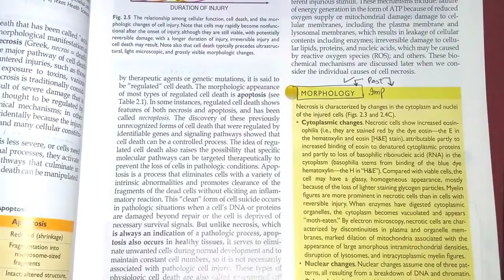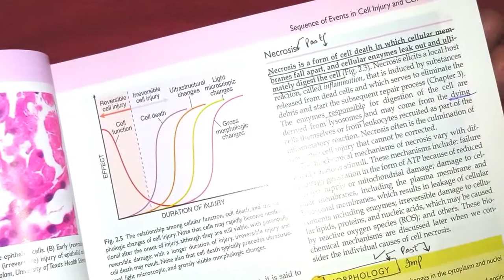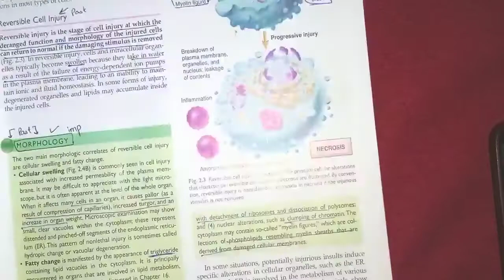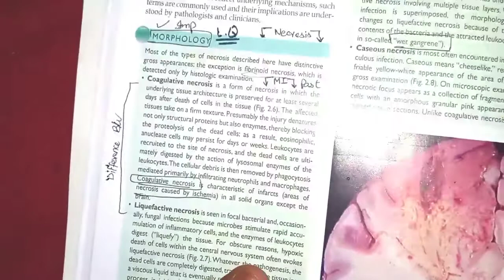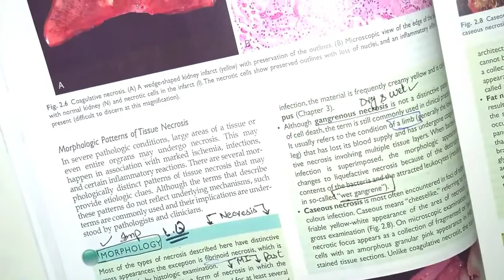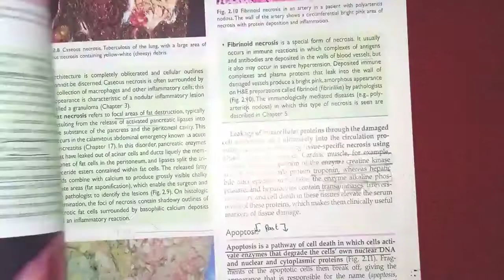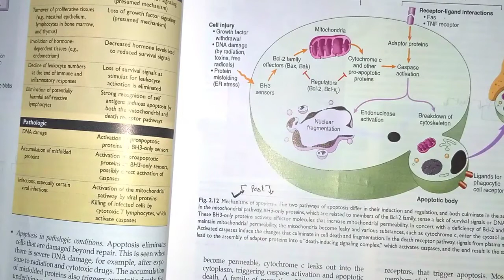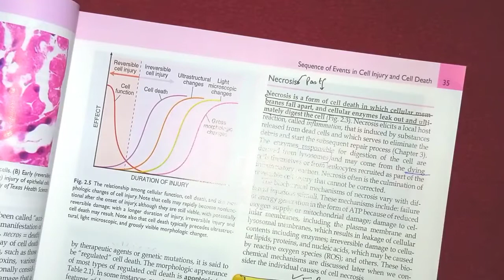Important questions cell death || apoptosis || necrosis || general pathology videos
Hello everyone, welcome to another video form Gray's illustrative views